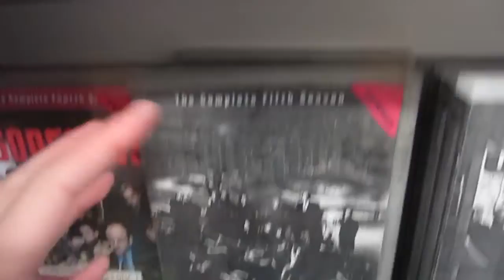HAPPY BIRTHDAY!!!! Day 172!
Daily Vlogs. Everyday. Life. Canon 220 HS. Powershot Elph 300. Test. Footage. Coke Zero. Pug. Schnouser. Sausage dog. Staffy. Cute. Cutest. Awesome. Adorable. Views. YouTuber. Living. Talking. Entertaining. Filming. Going out. Bar. Tapas. Haircut. Fun. Happy. Happiness. Awesome. Earthquake. Destruction. 5.2 on the richter scale. Crazy. Insane. 2012. Natural disaster. Floods. Happy Birthday. Elvis Impersonator. My Teddy Bear. La Bamba. Dinner. Restaurant.